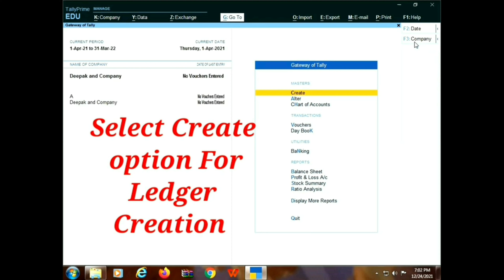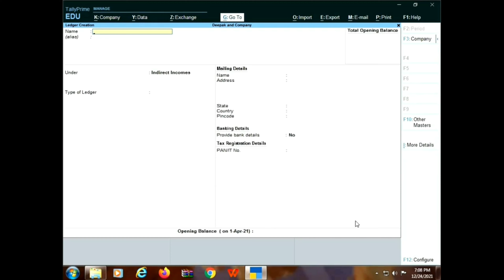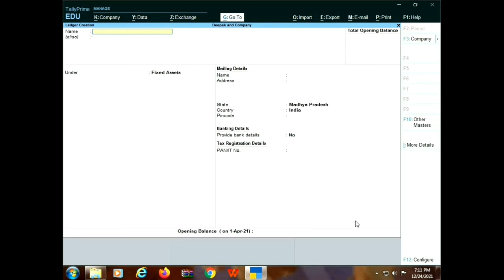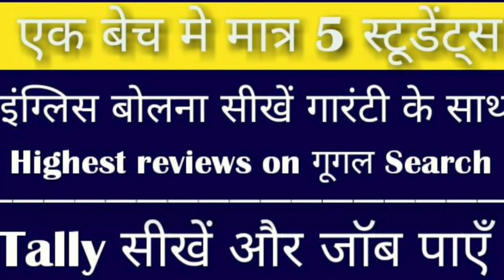How to Create Purchase Ledger in Tally Prime with Out GST | Purchase Ledger kaise Banaye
Hello friends ……..
          Friends me  aapke Liye Tally se Releted or bhi videos Lane wala hu. Jisse aap aasani se ghar baithe Tally seekh sakte hai.
        yadi Aap Tall me kuch or seekhna ya kuch Jannna chahte h to please hume comments karke jarur bataye.
GST

Our Videos:
1. Tally erp 9 Company Kaise Banate hai | How to Create a Company in Tally | create company in tally

2. Tally Erp 9 me Ledger kaise Banate hai | How to Create Ledger in Tally | Tally erp 9 | Hindi Part 2

3. Excel Formulas and Functions Sum Max Min Percentage Result |Excel Tutorial |Excel functions in Hindi

5.How to Create Inventory in Tally ERP 9 | Tally me Inventory kya hai | Inventory Vouchers in Tally

8. how to Enable GST in Tally ERP.9 | How to Activate GST in Tally ERP.9 | What is GST |

हमारे न्यू चैनल मधु लोकगीत माला की लिंक नीचे दी गई है हमसे लिंक से आप भक्ति गीत सुन सकते हैंl

3.Online Shopping Karne ke Liye Is Link Per Click kare or Refer karke aap paise bhi kama sakte hai

Deepak Kumar kahar